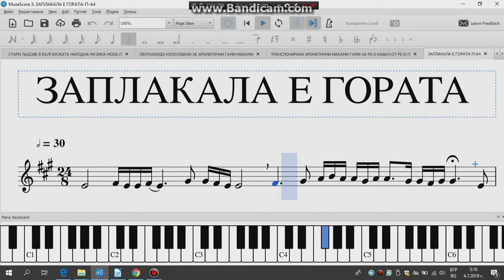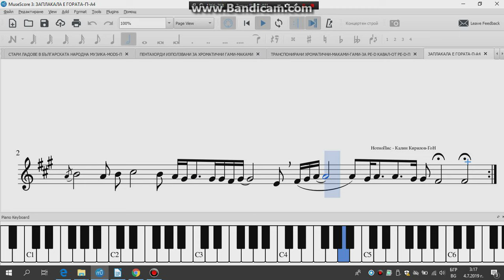Заплакала е Гората